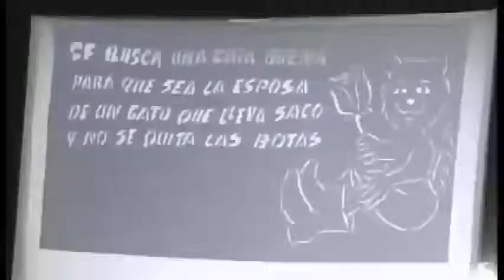Inició en Granma el Evento Nacional de Crítica Teatral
En horas de la mañana del pasado jueves inició en Granma el Evento Nacional de Crítica Teatral que conforma la segunda etapa de las Comunitarias de Verano, del grupo de Teatro Andante. La cita comenzó con la puesta en escena de la obra “El gato abate las botas”.